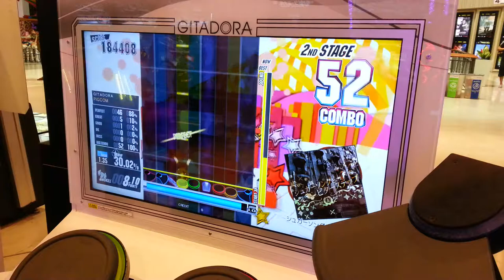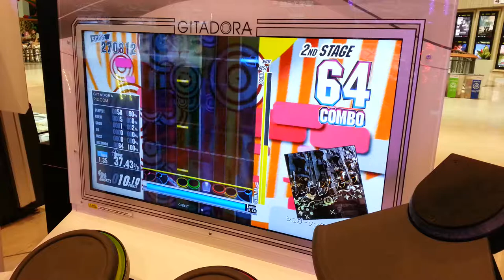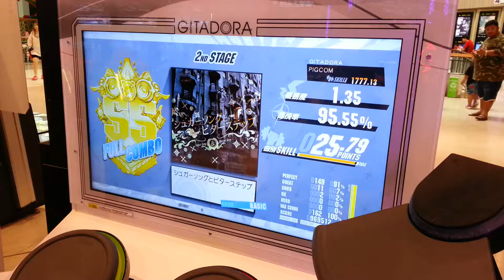Gitadora Drummania - Shugāsongu to bitāsuteppu Lv.Basic 1.35 HD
เพลง シュガーソングとビターステップ (Shugāsongu to bitāsuteppu - ชูกาซันกุ โตะ บิทาสุเทปปุ) ศิลปิน - Drum Lv. Basic 1.35 Full Combo